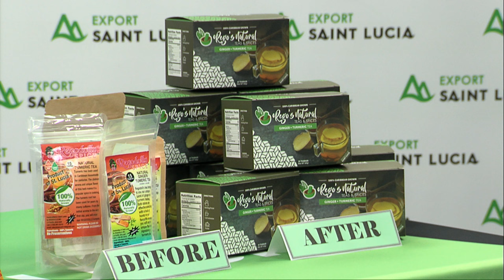Packaging for Exports Project Official Handover Ceremony (7th, February 2024)